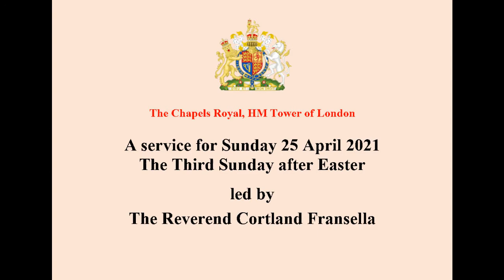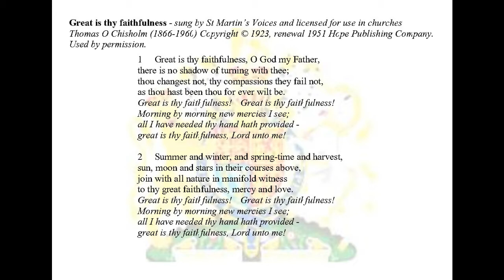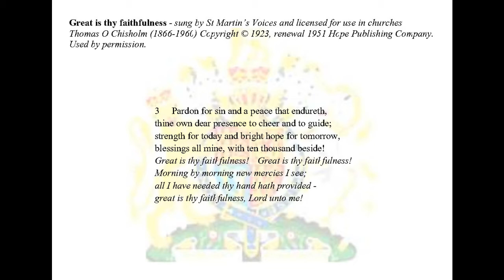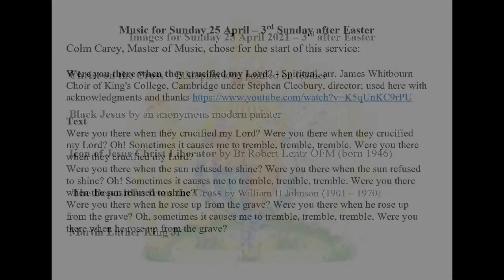25 April 2021 a service for the Third Sunday after Easter